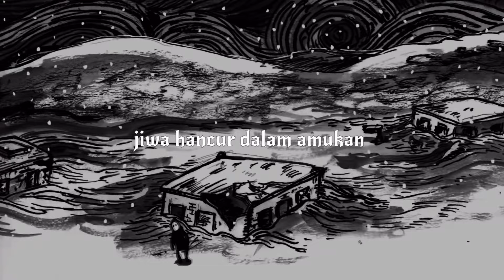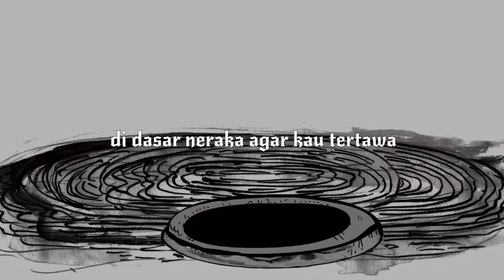GHOSTYGAND - Berujung Dalam Gelap (Lyrics Video)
ANATEMA PART 1 OUT NOW.

Producer : Ghostygand
Composer Lyricist : Zikran Maulana